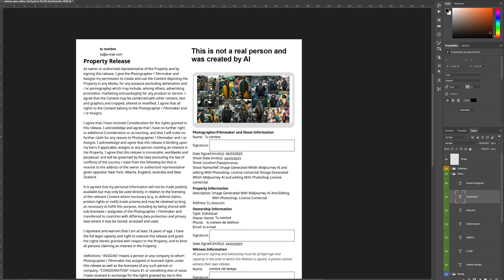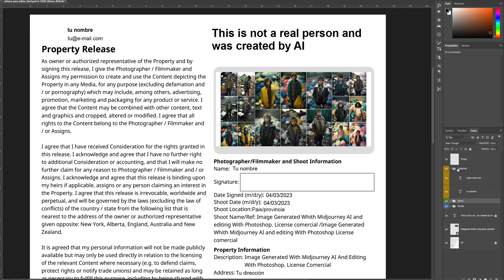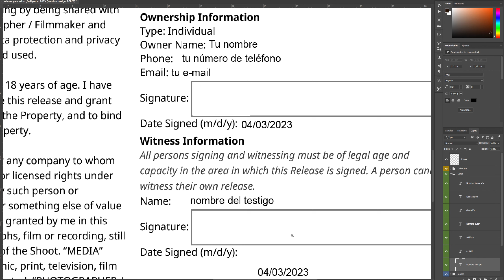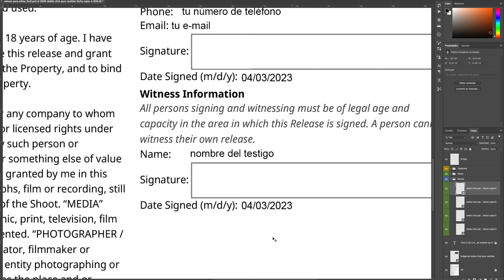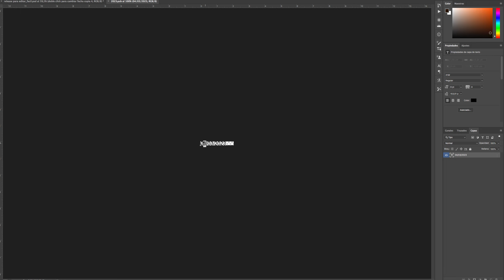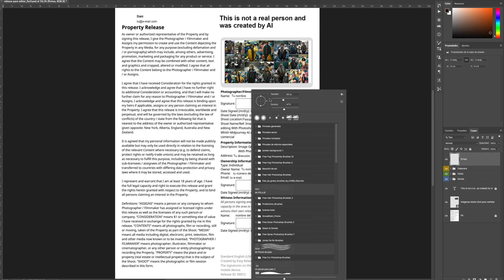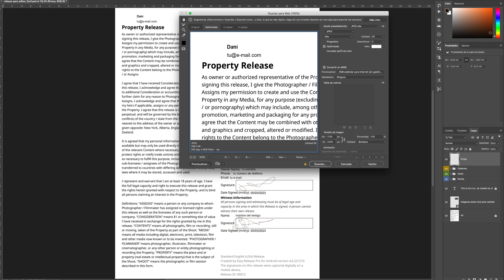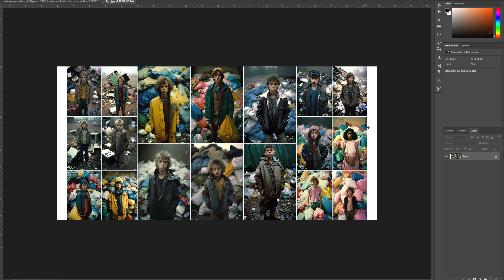Property release para adobe stock fácil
Mucha gente me pregunta en el grupo de facebook de IA para stock en Español como hacer el property release para adobe stock.
Aquí teneis lo que yo hago. Seguramente se pueda hacer de otra forma, pero a mi esta me funciona.